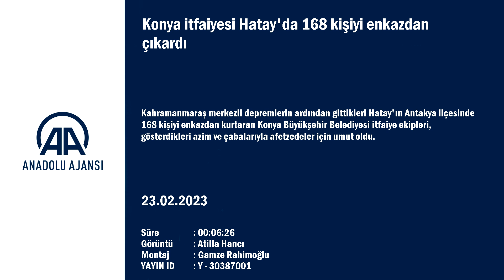Konya itfaiyesi Hatay'da 168 kişiyi enkazdan çıkardı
İtfaiye Koordinasyon Amiri Kadir Ünver: "Canlı ne varsa, sesini duyabildiğimizin yardımına koşmaya çalıştık" İtfaiye Çavuşu ve Eğitmen Fatih Büyükoflaz: "Enkazdayken 3 defa artçı deprem oldu. Arkadaşlarımla bu esnada göz göze geldik ama bırakıp kaçmak aklımıza bile gelmedi. Elini tuttuğumuz her canl...

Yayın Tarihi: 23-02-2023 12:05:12